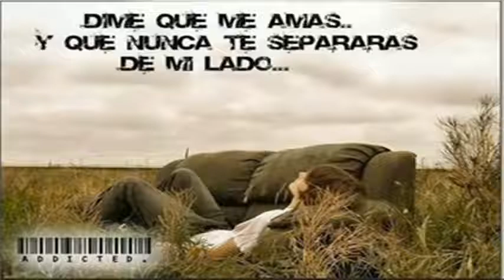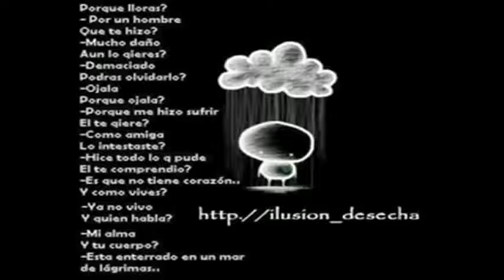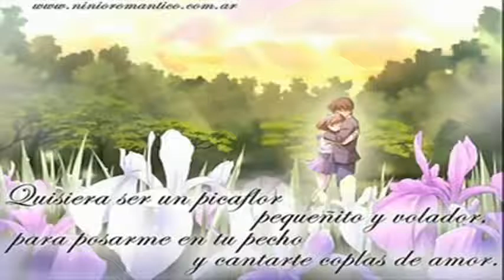Another original song composed by Marivana Viscuso for Yahir: En Noches como Esta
The Italian singer and composer Marivana Viscuso is the author of the music and of the lyrics of this beautiful song.
This song has been sang by many. The singer in this case is Yahir